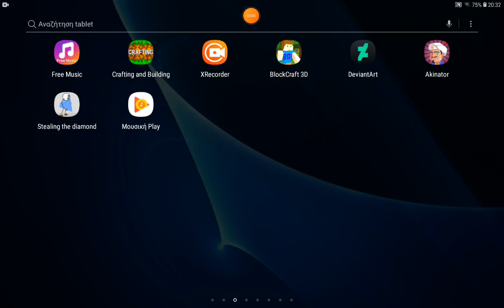ill be uploading more videos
xrecorder videos am gonna upload too much video